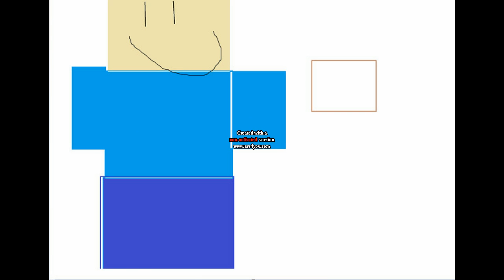minecraft in paint ep1 (sorry about bad audio)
ep2 is going to be made